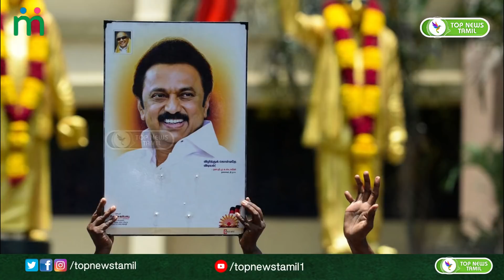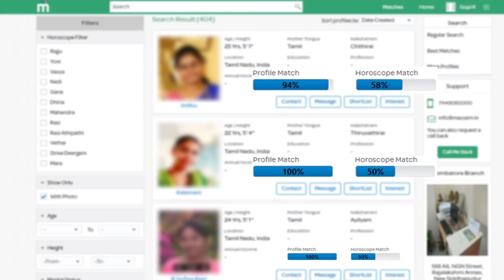என் மக்களுக்கு ஒன்னுனா சும்மா இருக்க மாட்டேன்! மிரட்டி விட்ட முதல்வர் ஸ்டாலின்!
Sasikala Audio, Edappadi Palanisamy, Sasikala about Edappadi Palanisamy